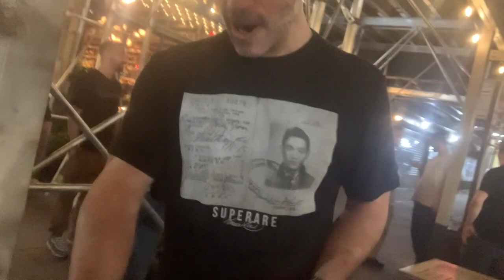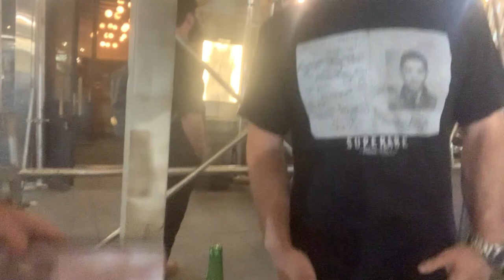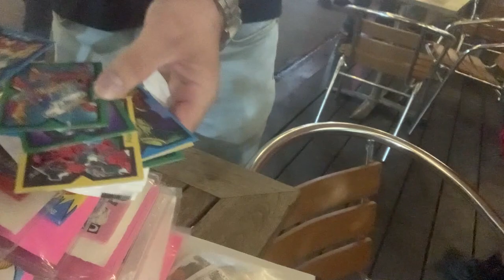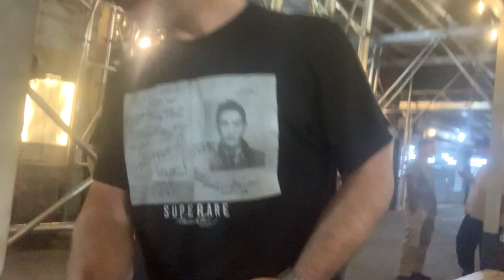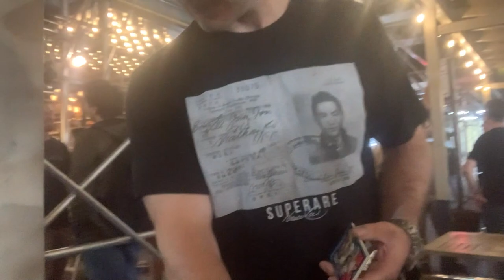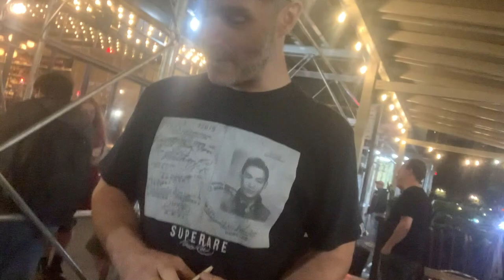CHRIS FAGA opens X-Force cards Deadpool@COCNC The Stand NYC Comedians Opening Cards No Coffee FEET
Chris Faga is a Brooklyn bred podcaster, comedian, and writer. He can be heard on his podcast High Society Radio which started as an award winning XM radio show. Chris’ animated shorts have been featured in festivals in Europe, Australia and America. In 2017 Chris won the award for “Best Pickled Pickle” at the Lower East Side Pickle Day pickle festival. He figures that’s the day he peaked. He also probably should’ve gotten this bio to the Skankfest producers sooner but always feels like a handjob writing these.